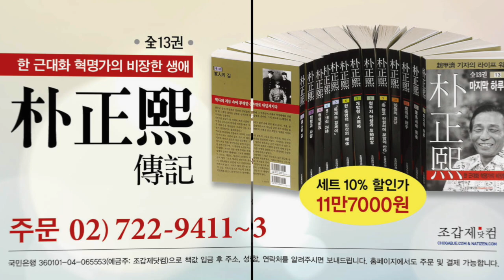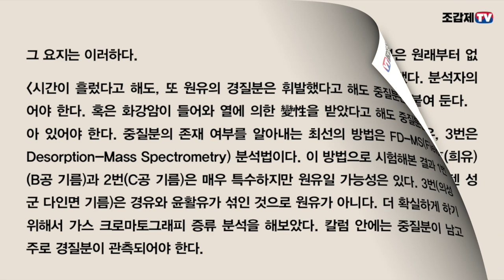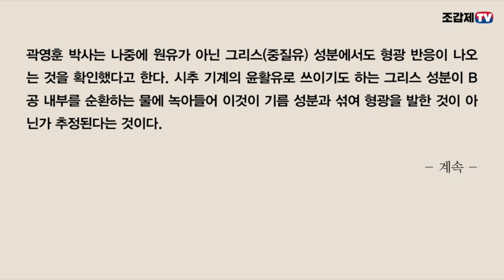‘원유라고 설명할 도리가 없다…’